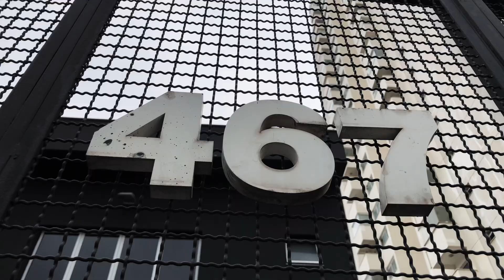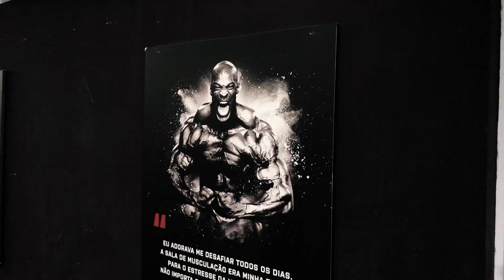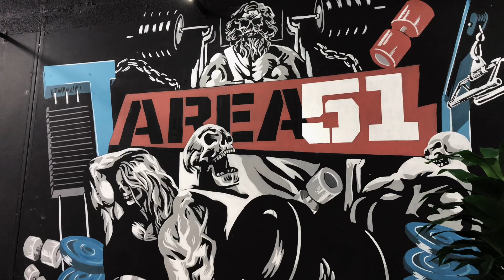MARCAO DOS VENENOS LAPIDANDO A DORSAL DO NATURAL PRA CAVALO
(CUPOM: RESULTADOTADANDO)

(CUPOM: RESULTADOTADANDO)

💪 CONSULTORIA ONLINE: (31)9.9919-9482